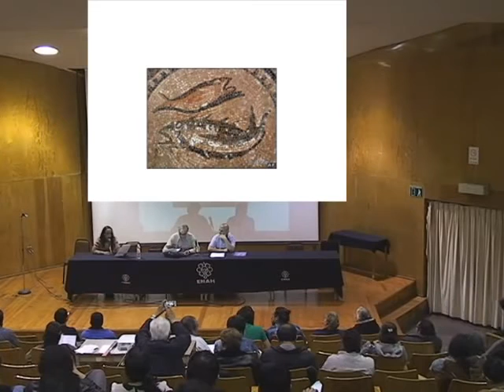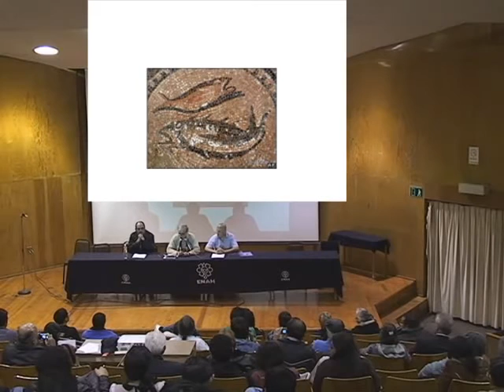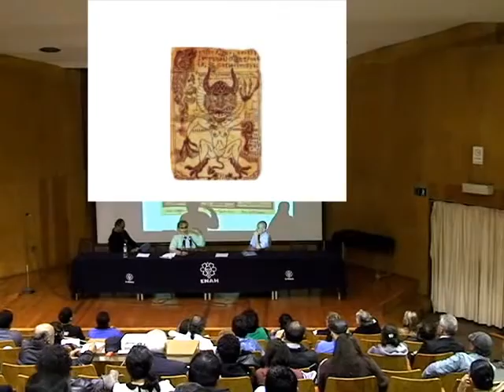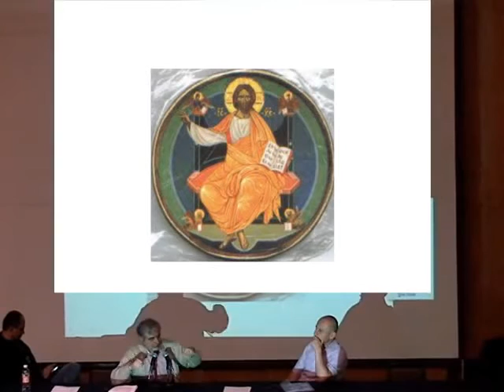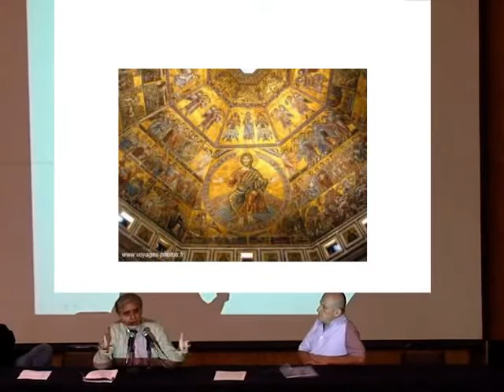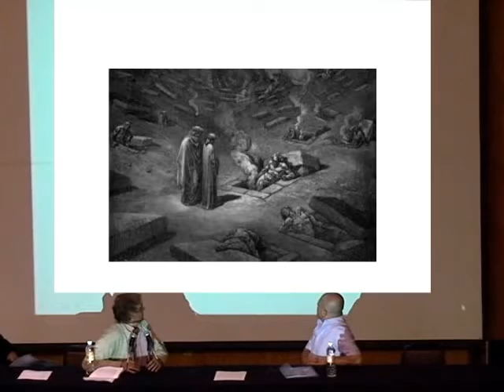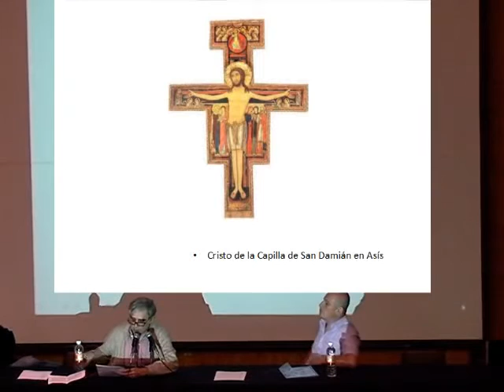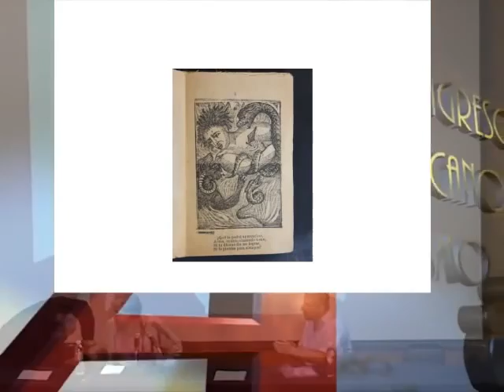CÓMO INVENTARON AL DIABLO, LA IGLESIA CATÓLICA. RAFAEL BARAJAS.